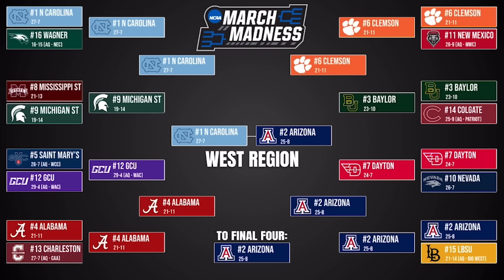2024 March Madness *UPDATED* Tournament Predictions Before Sweet 16!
Here are our updated 2024 March Madness tournament predictions heading into the Sweet Sixteen.
Thanks for stopping by! My name is Evan, and I make graphics and talk about sports. We offer excellent analysis into college football primarily, but also NFL and college basketball. Thanks again for watching and listening, I'll catch y'all in the next one.